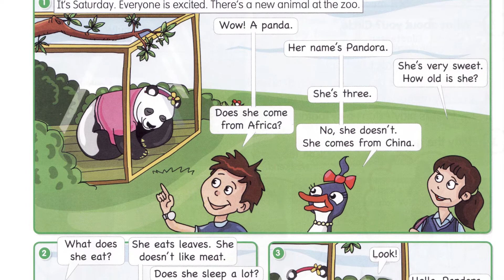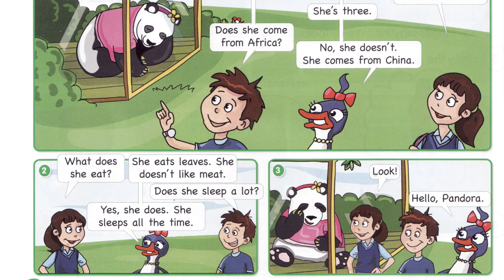Fly High 3. Сторінка 22. She doesn't like meat